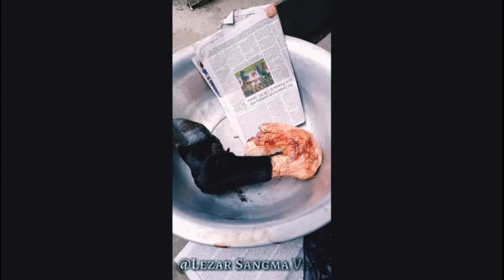Matchu Ja•tong, Taria || Ru•uta Bilsi_rangni Jamano da.osa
Rimchamsoa Sakantikon🙏